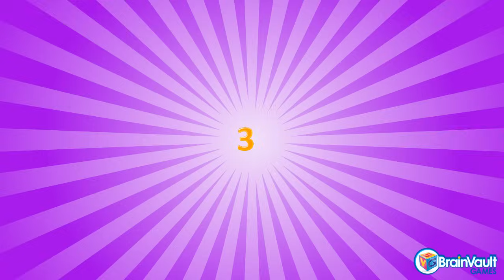5 Little Monkeys Jumping on the Bed Nursery Rhyme - Sing A Long with the Video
You can sing a long with the classic nursery rhyme 5 Monkeys Jumping on the Bed. You will enjoy animation while the song is being played.

Five little monkeys jumping on the bed. One fell off and bumped his head Mama called the doctor, and the doctor said “No more monkeys jumping on the bed!”

Four little monkeys jumping on the bed one fell off and bumped his head Mama called the doctor, and the doctor said, “No more monkeys jumping on the bed!”

Three little monkeys jumping on the bed one fell off and bumped his head Mama called the doctor and the doctor said, “No more monkeys jumping on the bed!”

Two little monkeys jumping on the bed one fell off and bumped his head Mama called the doctor and the doctor said, “No more monkeys jumping on the bed!”

One little monkey jumping on the bed he fell off and bumped his head Mama called the doctor and the doctor said, “Put those monkeys right to bed!”